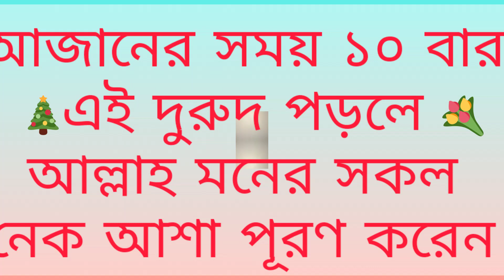আযানের সময় যদি কেউ দশবার এই দুরুদ পড়ে তার মনের নেক বাসনা পূর্ণ হয়